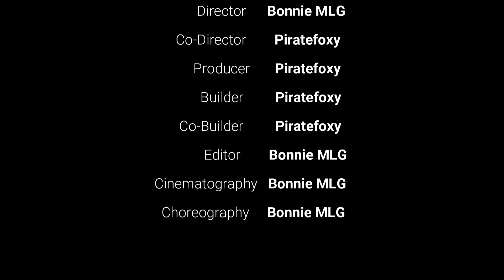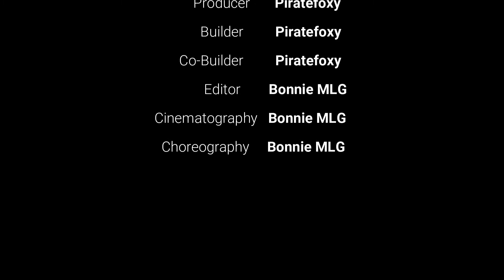Allha.Koba: ORIGINS - Season 2 Episode 11 (DAVE)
1 Hour after Bonnie got home from the Village Battle, Bonnie awakes from his stasis and immediately gets his things ready while Nanku does the same. The two then venture back to the Village to try and find some clues on where the Pillager went with Dave. When they arrive, they find important evidence.

Bonnie MLG Music

Stephen Barton

Leo Birenberg and Zach Robinson

Infraction

Hans Zimmer

Intro: Heroes by Infraction

Outro: The Allha.Koba March by Bonnie MLG

Director: Bonnie MLG

Co-Director: Piratefoxy

Producer: Piratefoxy

Builder: Piratefoxy

Co-Builder: Bonnie MLG

Editor: Bonnie MLG

Cinematography: Bonnie MLG

Choreography: Bonnie MLG

Cast:

Bonnie MLG

Piratefoxy

Characters in line of appearance/voice:

Bonnie

Nanku

Dave

Pillager